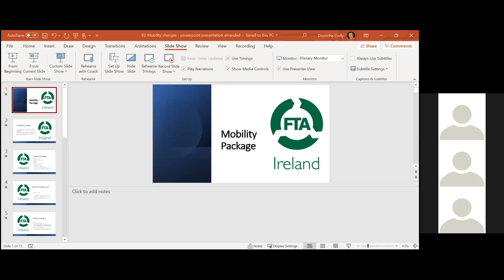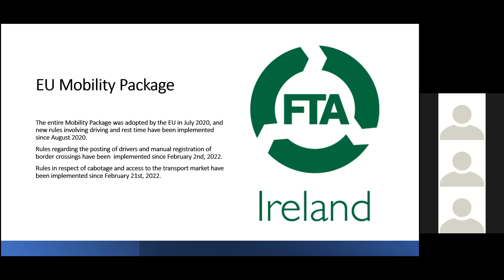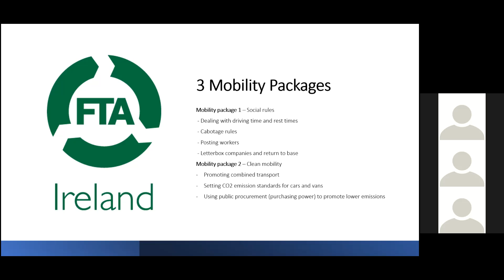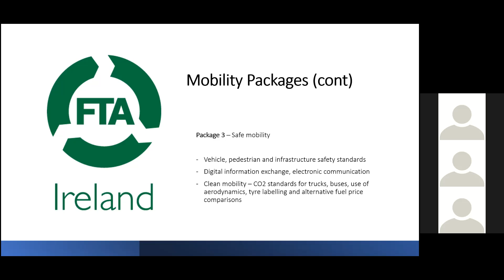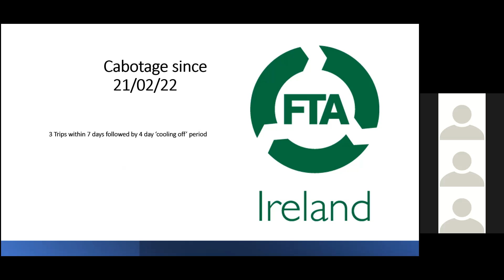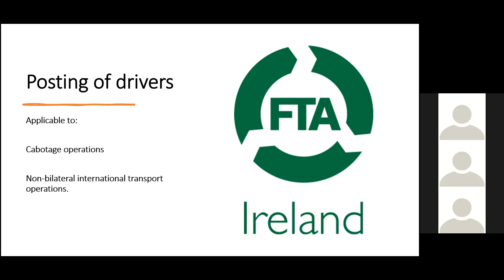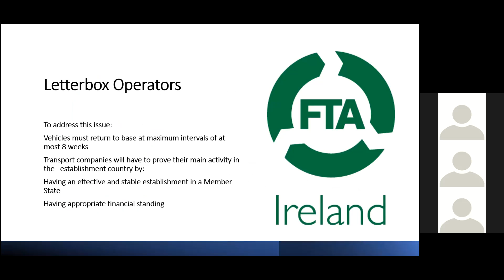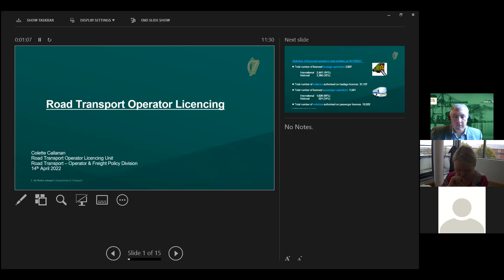FTAI EU Mobility package briefing 14 04 22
The EU Mobility Package is a set of legislation that aims to create consistent and easily enforceable standards supporting driver safety, fair competition, sustainable business practices and other improvements to the transport industry throughout the EU.

Mobility Package 1  includes New rules for the EU road transport sector  including changes to access to markets, cabotage, posting of workers, Driving & Rest times and operator licencing issue.
The EU Mobility Package 2 known as Clean Mobility is the second mobility package that centres on the environmental impact of the transport industry throughout the EU. With a specific focus on passenger road transport (e.g. bus and coach market), initiatives will revolve around electrification, CO2 standards and specific regulations for market access. The package will create targets that are to be reached between 2025 and 2030.
This presentation highlights the key changes  in 2022 for commercial fleet operators in relation to posting of drivers, cabotage rules, access to markets and driving and rest times